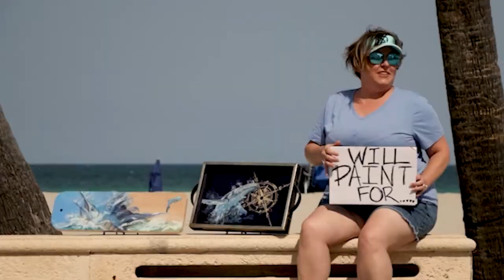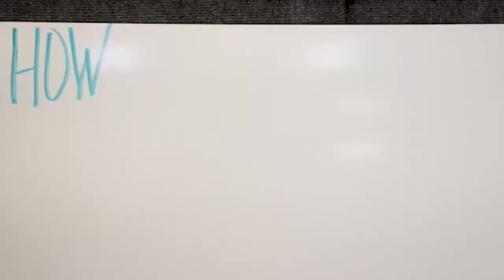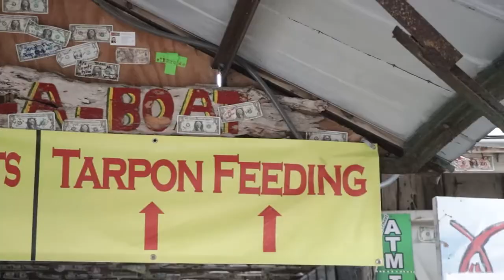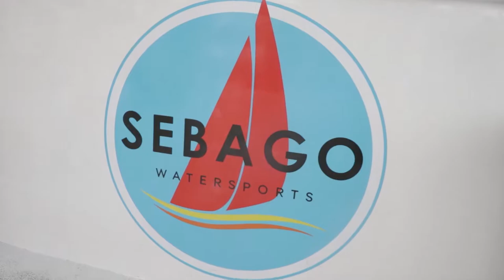We Convinced TOTAL STRANGERS To Go Snorkeling In Key West!! WHAT Could Possibly Go Wrong?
Ya’ll this video is a year old.  I am 25 pounds lighter now. I hated the way I looked so I didn’t post the vid.  Now that I am even lighter, I feel like this is just part of the Journey to becoming Rio….the Rio I want to be.
We will do a major celebration at 50K subbies with a give away to fans! Help us get there by posting our vids everywhere that you can!

We are a family on here and we welcome you to interact with everyone who comments!! We welcome your questions and hope that in the middle of all the poop in the real world that we make you laugh, make you smile and make you want to paint something. WELCOME TO Team Rio & Sace! THIS is the color of OUR WORLD!!!

Team Rio & Sace LOOOOVE you and can't wait to make more videos for you in the future!